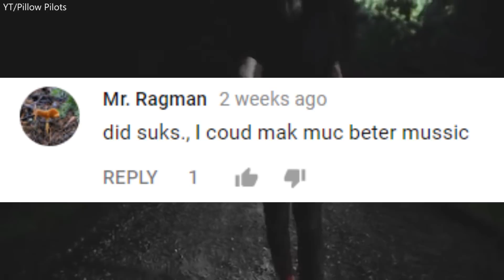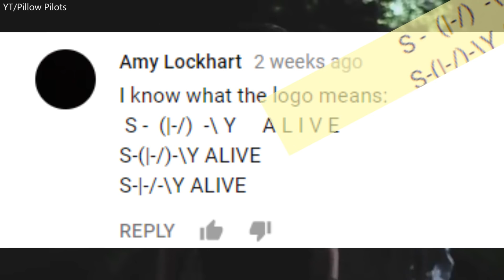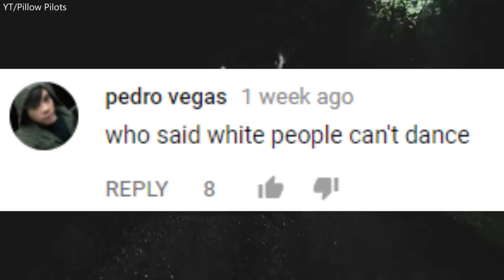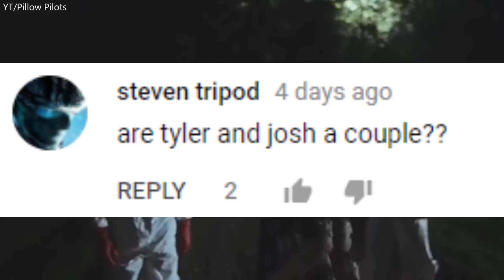the STUPIDEST COMMENTS on Lane Boy (..interesting)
(I changed most of the people their names so they won't get any hate or whatever)

the STUPIDEST COMMENTS on Lane Boy (...intresting)